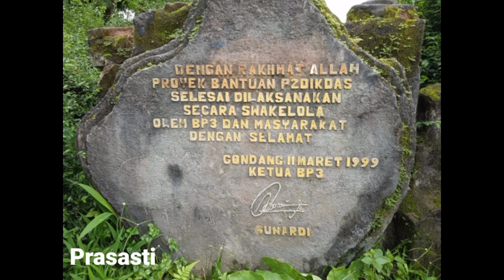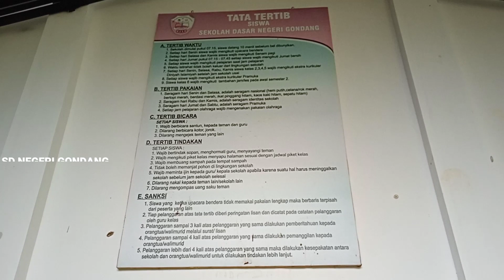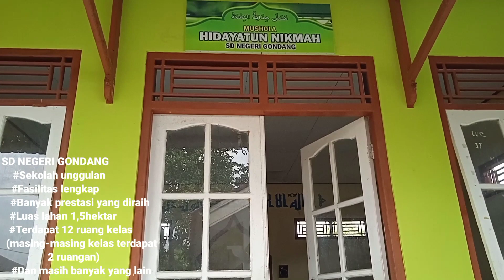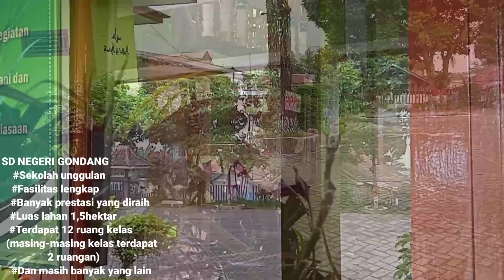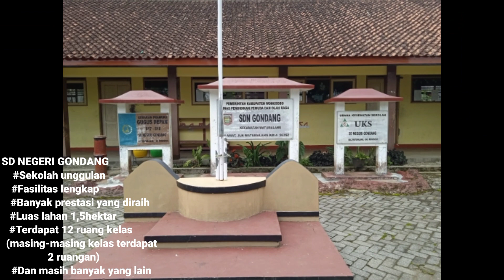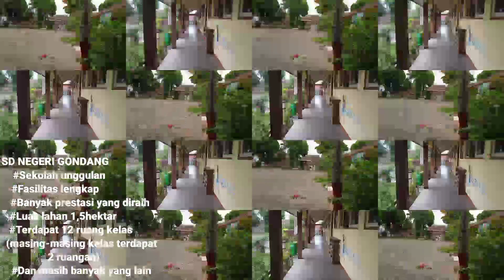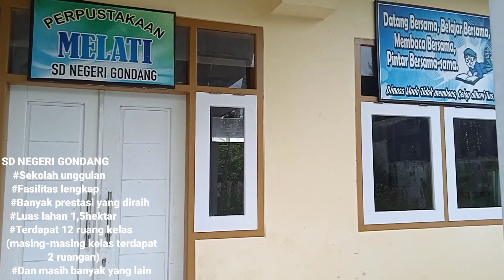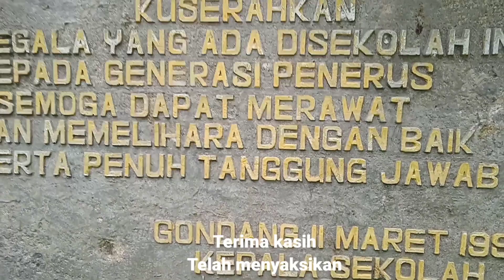SD NEGERI GONDANG|SEKOLAH DENGAN FASILITAS LENGKAP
Banyak sekali sekarang yang namanya lembaga pendidikan, dan formal maupun non formal. Dengan berbagai usaha untuk memperbaiki sekolah agar menarik calon peserta didik. Nah divideo kali ini mas culun mengunggah video sekolah. SD NEGERI GONDANG yang beralamat kan di desa gondang jalan watumalang km04 Wonosobo memiliki fasilitas yang lengkap. Dengan luas lahan 1,5 hektar ini mempunyai halaman yang luas dan jumlah ruang kelas yang banyak. Dan ruang lain yang difungsikan sesuai kebutuhannya. Prestasi yang didapat juga banyak banget.
Semoga bermanfaat...